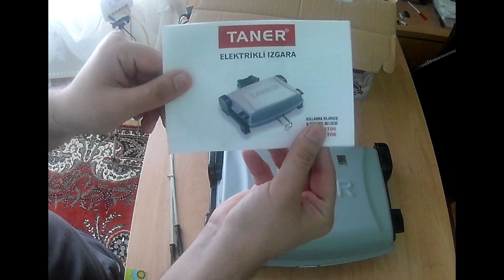TANER ELEKTRİKLİ IZGARA KUTU AÇILIŞI ABONE OLMAYI UNUTMAYIN LÜTFEN 🤗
Hepsiburada.com üzerinden satın almış olduğum elektrikli mangalın kutu açılışını yaptım.Sorularınızı yorumlarda belirtiniz.Ürünü kullanmadan önce mutlaka kitapçığı okuyunuz.
Daha öncede Taner marka ızgara aldığım için yine onu tercih ettim.
İlk kullanımda gayet iyiydi fakat pişirme süresi biraz uzun sürdü :)

ELEKTRİKLİ IZGARA
ELEKTRİKLİ MANGAL
MANGAL
IZGARA
KUTU AÇILIŞ